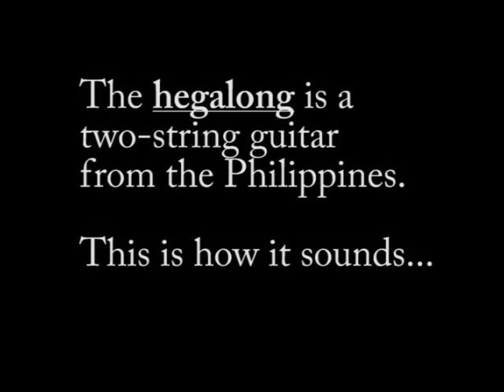"Lost Painting" from Castlevania: Symphony of the Night for Hegalong (Two String Guitar)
"Lost Painting" from Castlevania: Symphony of the Night
Arranged, Performed & Produced by Diwa de Leon

with "Vampire Killer" interlude

My ultimate favorite soundtrack from Castlevania: Symphony of the Night from the original Playstation. It evokes mystery, excitement, and an adventure of epic proportions. This arrangement also has a surprise "cameo music" at the middle of the song.

This is part of my "Hegalong Project". The hegalong is a two-stringed guitar/boatlute that is native in the Philippines.

Sequenced and Recorded with Logic Studio 9.

I'm creating a series of pieces that features the hegalong combined with electronica and chill out music. For a lengthier explanation of the Hegalong Project, check out

I take video game, film, and TV music suggestions! Suggest a song